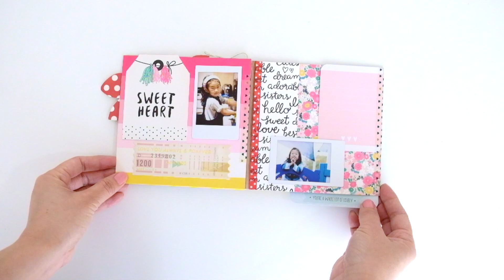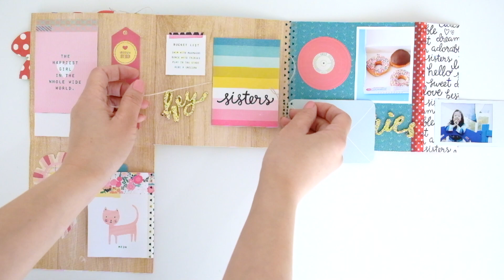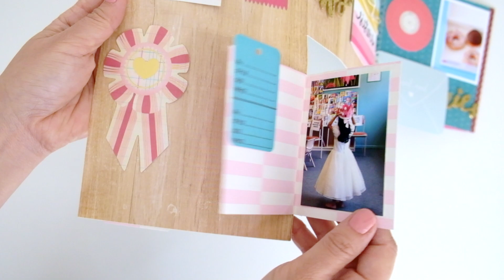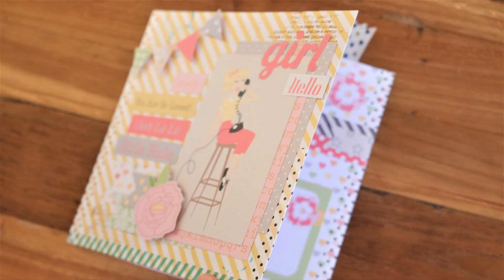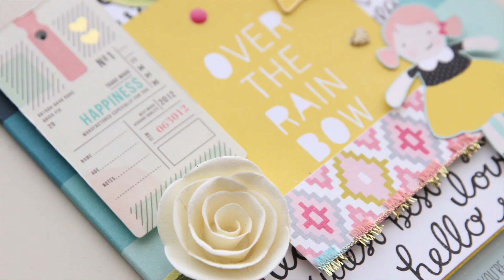【簡単DIY】おすそ分けファイルおすすめ３選｜フリップブック型手作りアルバムの中身紹介【初心者】Scrapbook Mini Album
フリップブックタイプの手作りアルバム、
３種のおすそ分けファイルとその中身をご紹介しています。
見ていると作りたくなってくる♪
とっても簡単なのでオススメDIYです。

**動画で紹介した商品をまとめているので参考にしてください

材料
楽天ROOM（動画内で使用している道具・材料）：

• アイレットセッター＆穴あけパンチ「クロッパダイル」
• We R ペーパートリマー&スコアリングボード 12インチ
• ミニスコアリングボード
• カードアンドエンベロープメーカー（色々なサイズの封筒が作れる道具）
• ミニアルファベットパンチボード
• Fiskersペーパートリマー12インチ
• PIトリマー（ペーパーカッター）
• ダイカットマシーン「エボリューション」We R
• クリップブックA5

スパンコール販売「Custom Art Factory」ネットショップ：
スクラップブッキング専門店「カンガルーマム」ネットショップ：